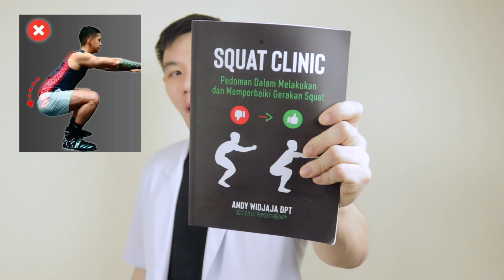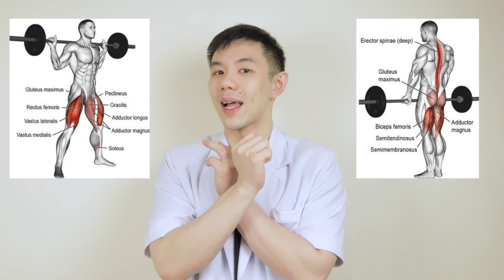5 Faktor Utama Penyebab Cedera Ketika Fitness dan Gym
Di video ini saya akan membahas 5 faktor utama penyebab cedera ketika Fitness dan Latihan Beban/Nge-Gym. Jika kalian mengikuti tips-tips yang saya berikan ini, niscaya kalian bisa menurunkan resiko cedera dan dapat latihan + ngegym dengan aman damai tentram
Jika kalian merasa video ini bermanfaat, jangan lupa SUPPORT CHANNEL ini dengan membeli merchandise dan produk2 kami=
Untuk Online / Offline Consultation atau Pertanyaan Lebih lanjut, bisa menghubungi:
@TheIndoPhysio (Instagram)
Andy Widjaja DPT adalah seorang Physiotherapist + Strength Coach lulusan Australia yang mempunyai hobi latihan beban, exercise dan berlari. Spesialisasinya adalah tentang rasa sakit, gerakan dan peforma ketika bergerak dan beraktifitas. Ketika anda mempunyai masalah dengan suatu gerakan, aktifitas dan olahraga, jangan ragu untuk menghubungi kami.